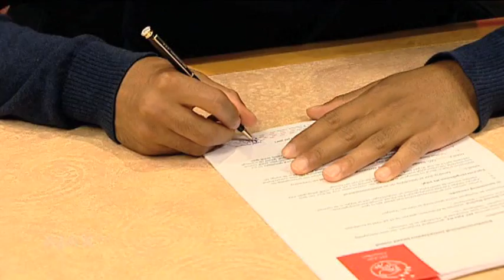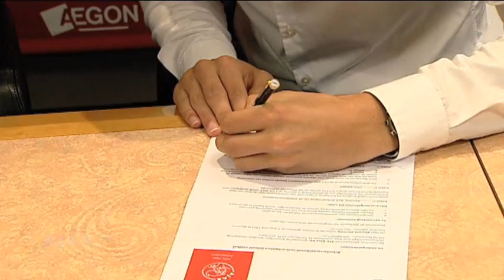Vermeij en Martina tekenen bij Ajax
Vanmorgen tekenden Vincent Vermeij en Derwin Martina een eenjarig contract bij Ajax. Beide spelers maken naar verwachting volgend jaar deel uit van de selectie van Jong Ajax.